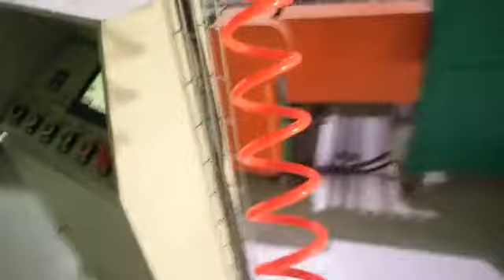Automatic glue spraying machine